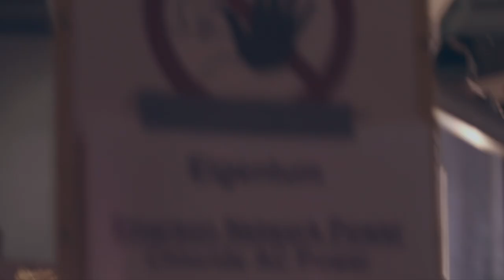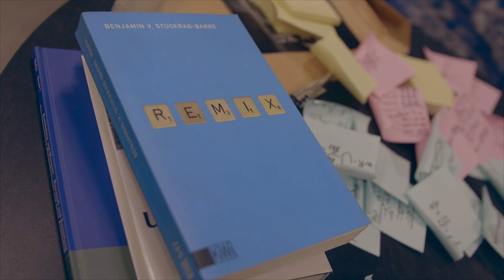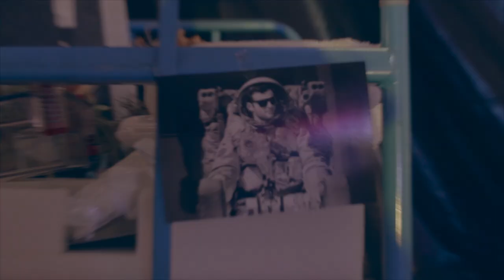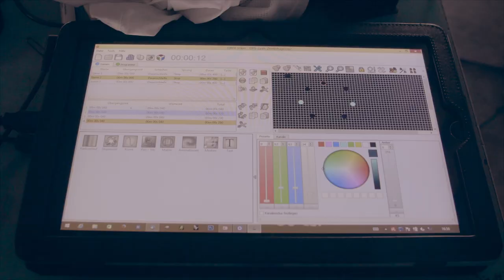GLASPERLENSPIEL "Für immer" (Making of)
"Hinter den Kulissen" beim Videodreh zu "Für immer" von Glasperlenspiel.